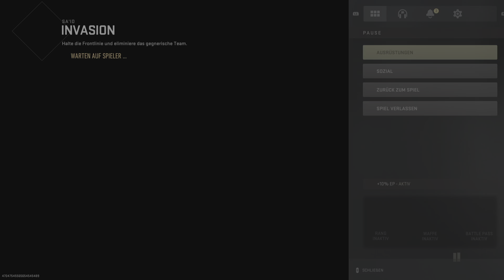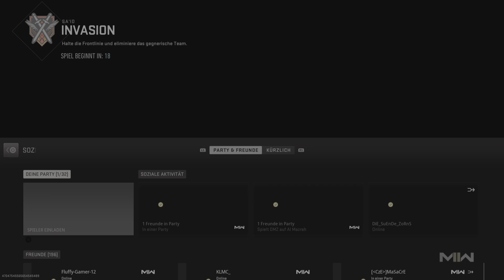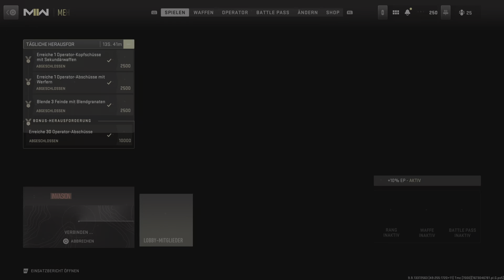CALL OF DUTY®: MODERN WARFARE® II DMZ NEUER DMZ MODUS ist ein KRASSER FLOP? (Warzone 2)